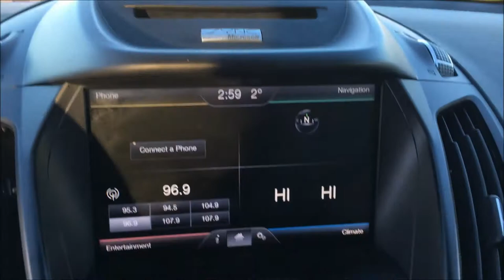2013 Ford Escape | SE Trim | Coquitlam, BC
Come in to Kia West and test drive this 2013 Ford Escape SE.

This unit is equipped with alloy wheels, fog lights, tinted rear windows, roof rack, dual exhaust, power locks/windows/mirrors, steering wheel media controls, Bluetooth, Navigation, A/C, dual control heated seats, CD player, AM/FM stereo, rear defrost and so much more!

Stock # 70086A
DEALER# 31228

Kia West
1881 United BLVD
Coquitlam, B.C.
V3K 0B6
Canada
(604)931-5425